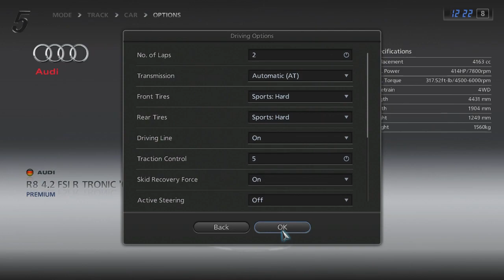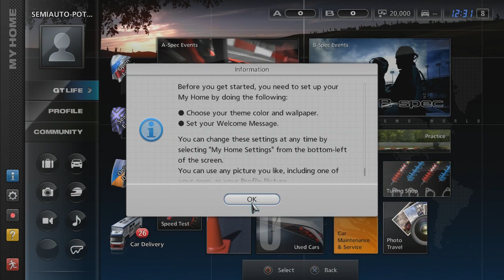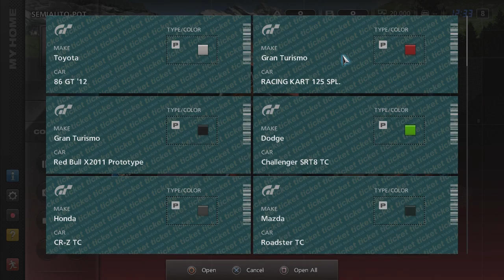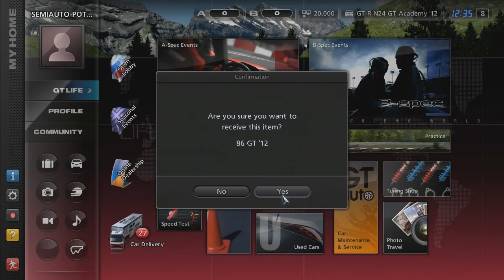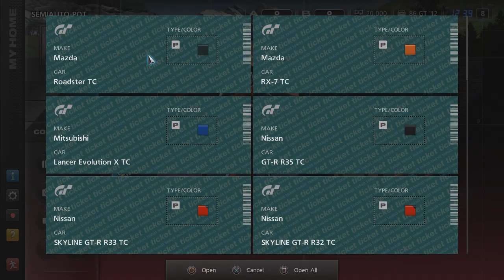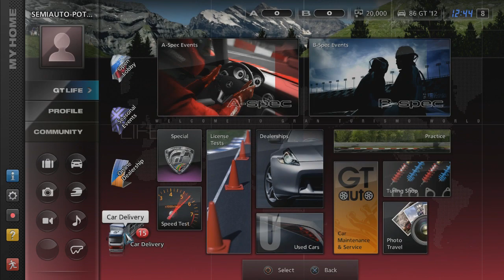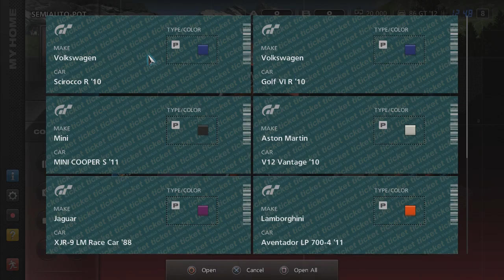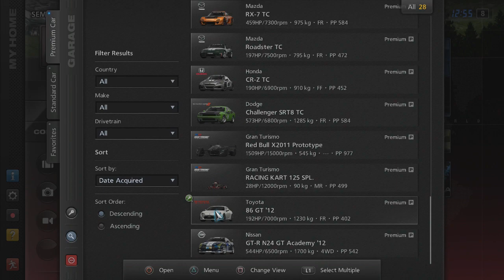[Gran Turismo 5] #1 PLAY PREVIEW : เกมขับรถสำหรับคนชอบสะสม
ลองเล่นเกม GT5 พร้อมเปิดรถ 2013 DLC Pack กันยาวๆ

Game : Gran Turismo 5 (GT5)

Facebook page ติดตามข่าวสารและกด Like กันที่นี่